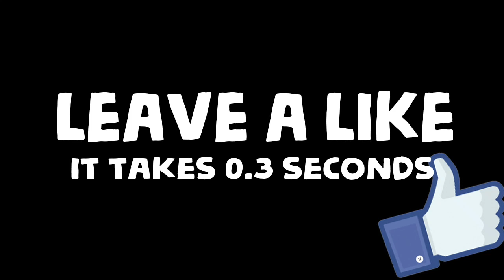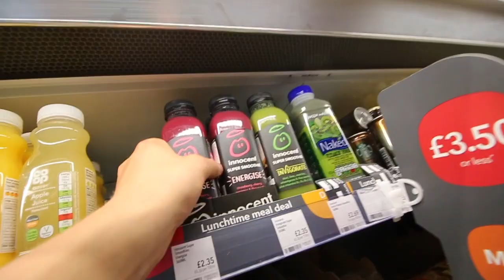CRAZY 13 YEAR OLD SCOOTER KID!!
ADD UP MY SNAPCHAT – JOSH_BRICE
HIT ME UP ON MY TWITTER - @JOSHTOTHEBRICE
INTERACT WITH MY LIVE ON CHALK - @ITSJOSHBRICE

Yo, whats going on guys its your Josh with another video! Subscribe if you’re new around here and click the little bell next to my username in order to get channel notification so YOU can get notified EVERY time I upload a brand new video. PEACE.

Any videos or adventures you want me to do? I try to reply to every single comment possible so hit me up in comments below.